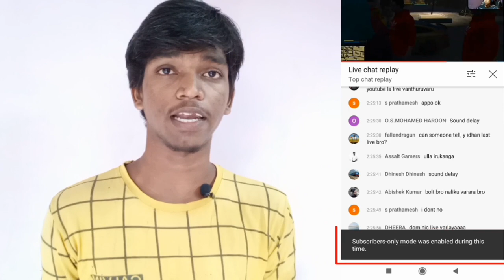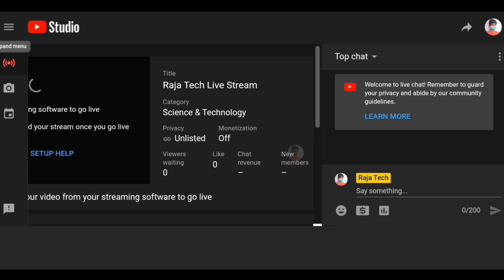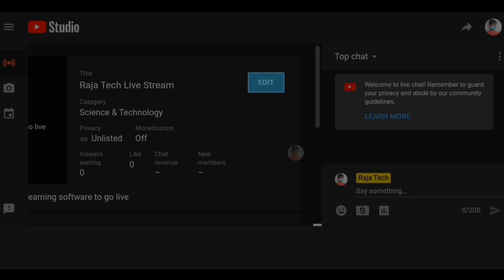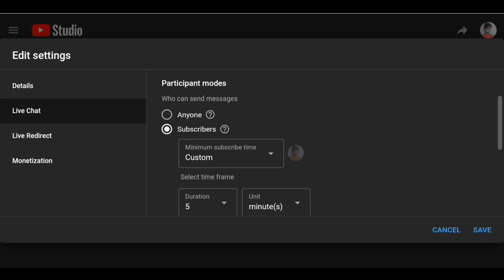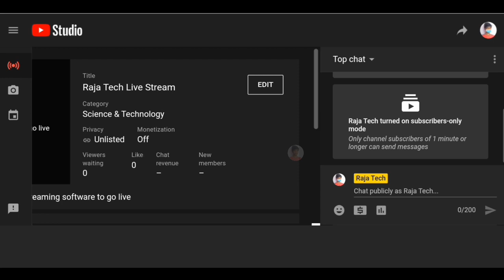YouTube Subscribers Only Mode in Tamil | Raja Tech